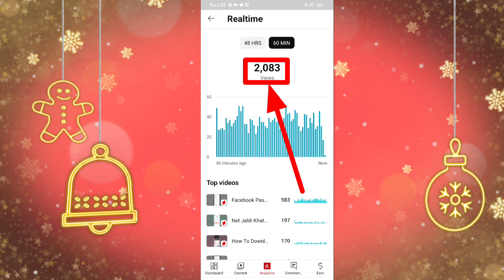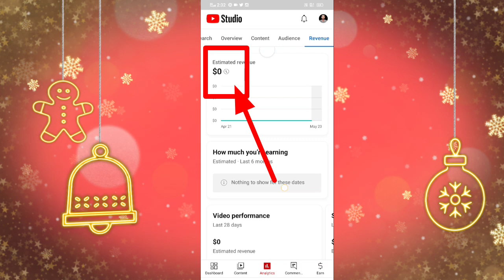My Lifetime Earning From YouTube - 30 LAKHS 🤑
Disclaimer____

Morekey  Words:-

youtube earning
youtube income
first youtube earning
youtube earnings
youtube earnings per view
youtube money,my first youtube earning
how to make money on youtube
my lifetime youtube earning
youtube earning reveal
how to get lifetime earning from youtube
youtube tips
youtube earning
youtube income
earning from youtube
money,youtube money
youtube kitne paise deta hai
youtube se kitne paise milte hain
how to earn from youtube,online income
income,earn online income
youtube secrets
youtube tips